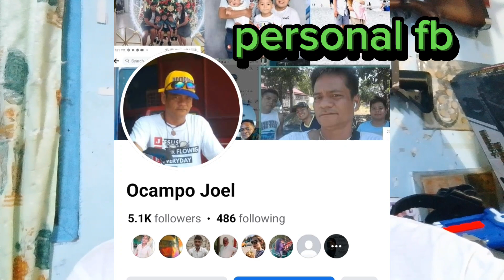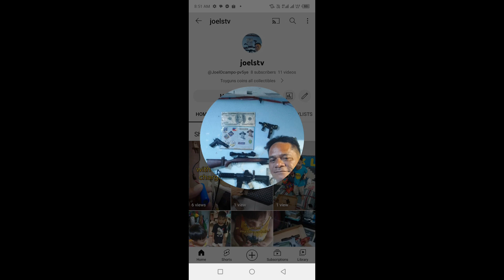world coins para sa Inyo..